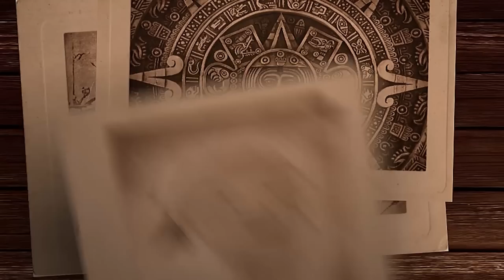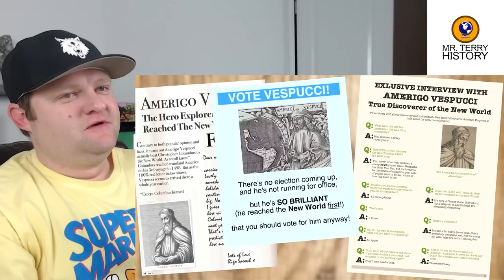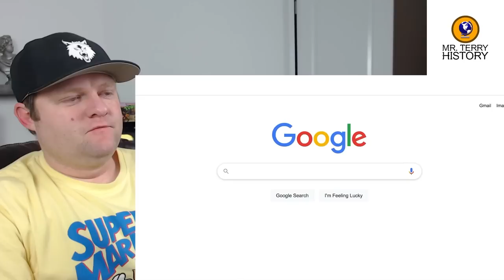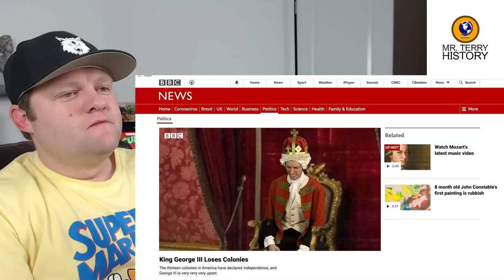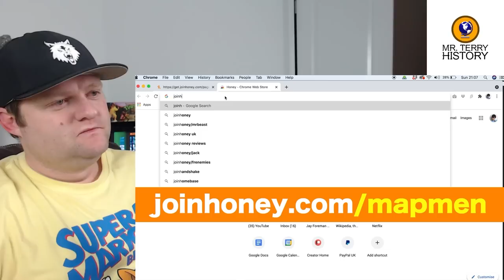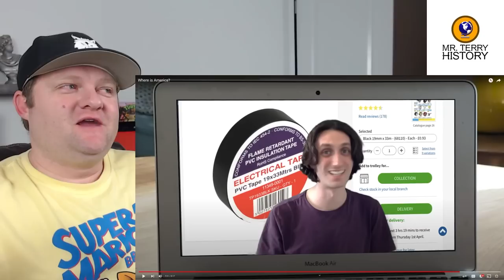Map Men | Where is America? | A History Teacher Reacts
Where is America? What IS America? Who are Americans? Are we doing it wrong? Mr. Terry reacts to Map Men for the first time. What does he think?